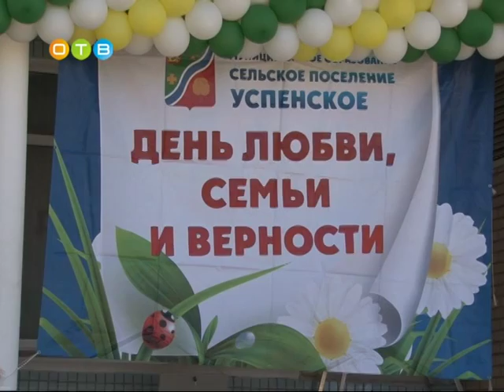День любви, семьи и верности отметили в Горках 10